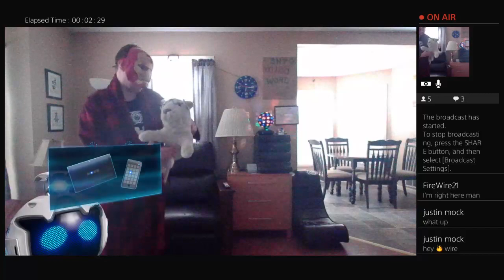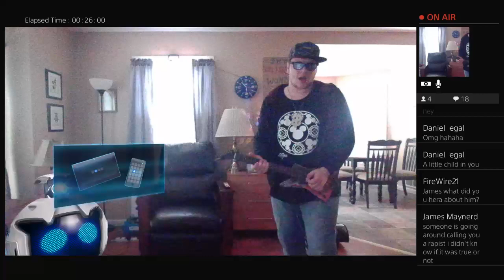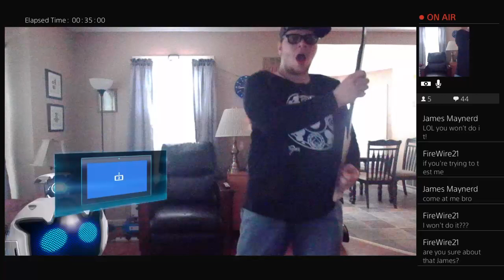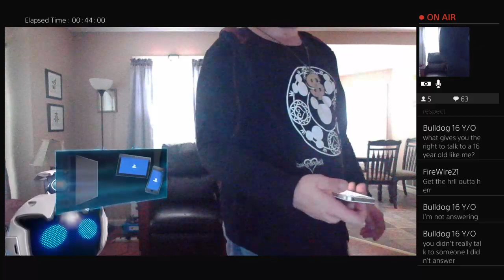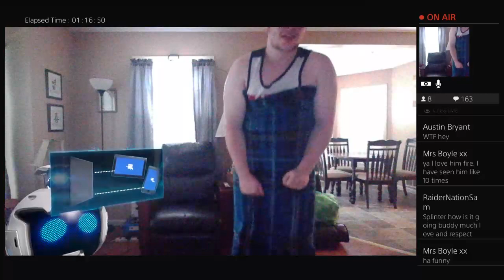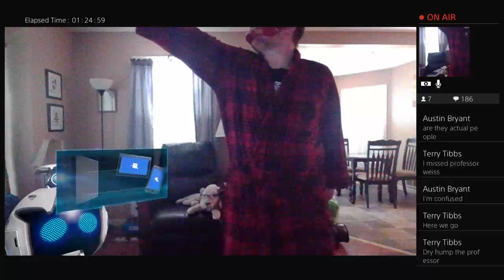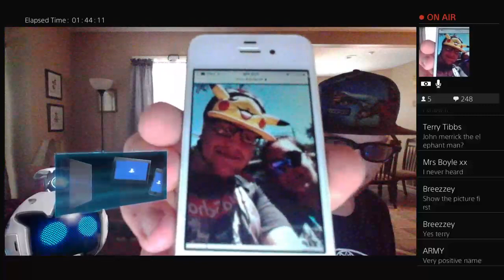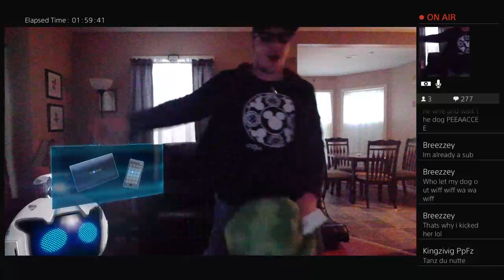THE BULLDOG LIVE music and entertainment plus special guests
Your destination for entertainment and games home of your favorite streamer enjoy appearances by batdog and professors Jonathan and wise the bulldog show is your gateway to laughter music and more so swing on by subscribe LIKE grab a seat and enjoy a good few hours of your #1 streamer the BULLDOG I guarantee my streams will make you Howl  OWWWWWWOOOOO